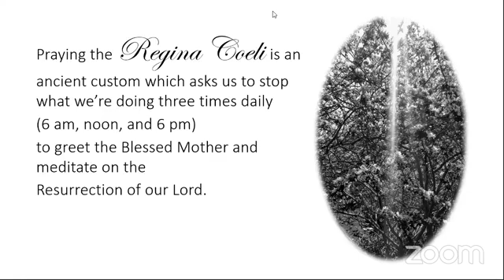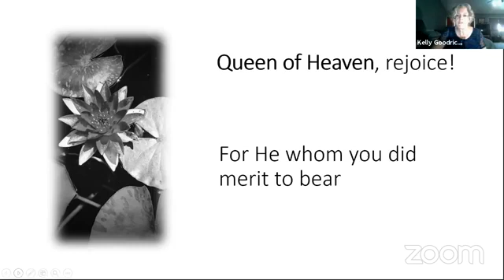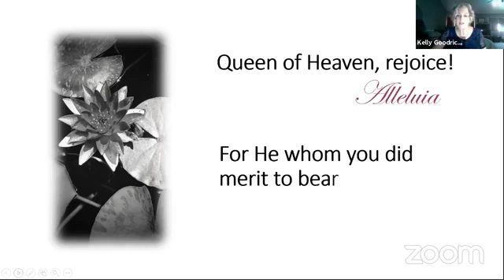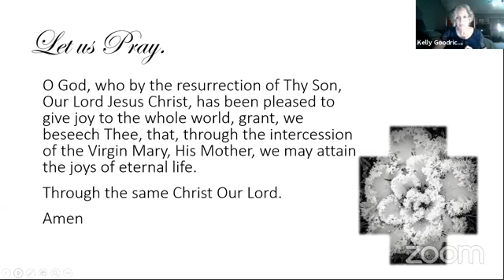Regina Coeli with Kelly Goodrich, Friday of the V Week of Easter, May 15, 2020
At noon on Friday of the V Week of Easter, May 15, 2020, Kelly Goodrich prays the Regina Coeli with the community of Our Lady of the Rosary Cathedral.

ONLINE GIVING: I invite you to consider donating to Our Lady of the Rosary Cathedral through ONLINE-GIVING: Give a gift today.